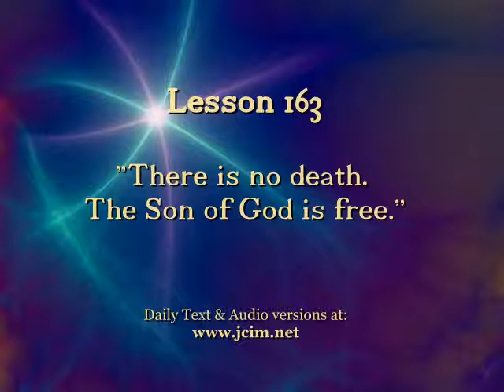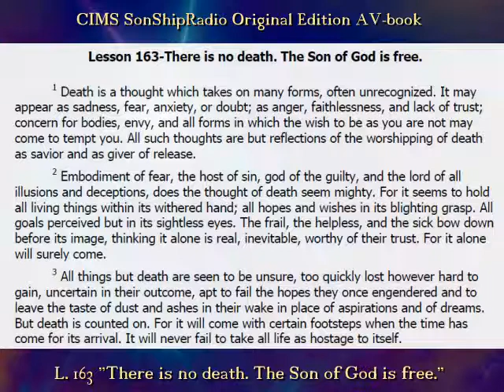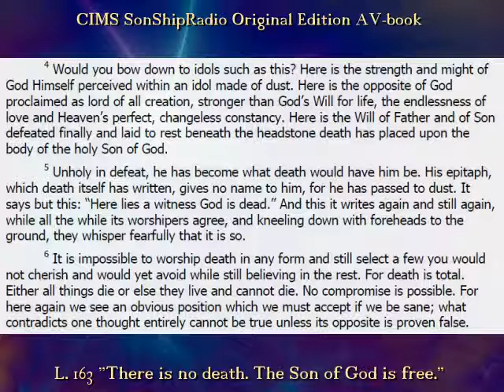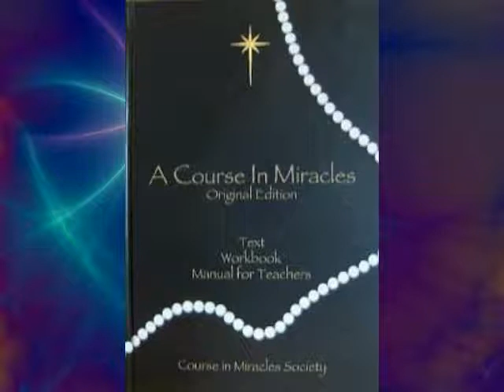SSR_OE_WKBK_L163.WMV